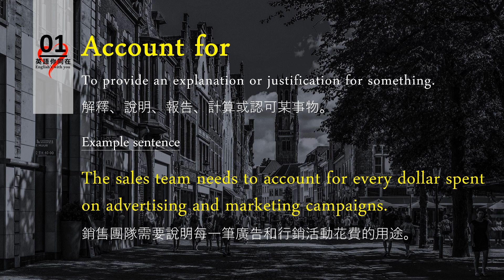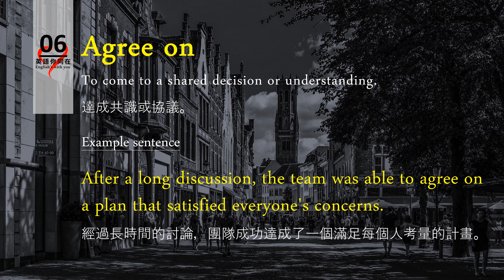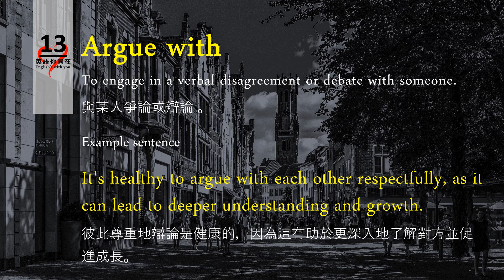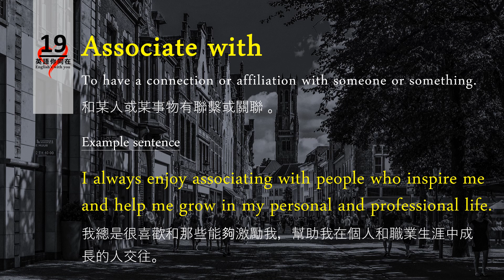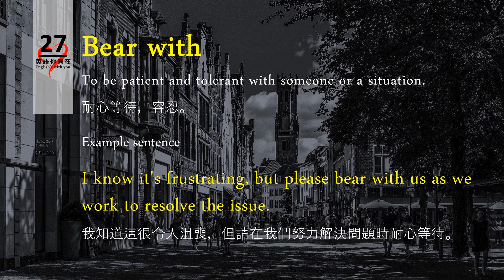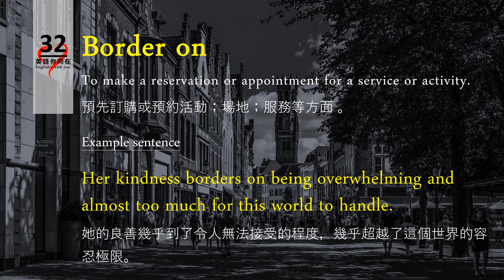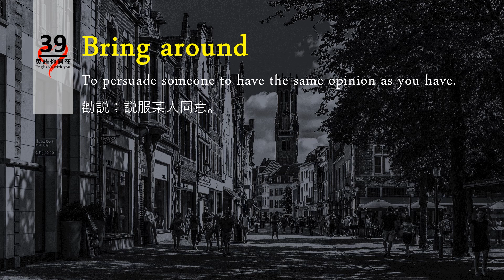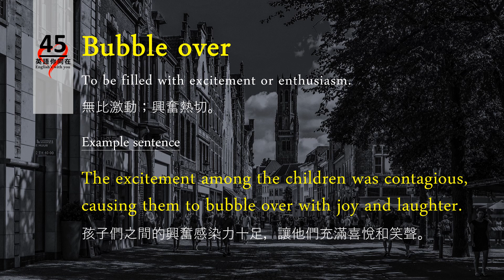生活實用英文片語系列︱EP05 ︱45個生活實用動詞片語‚ 字母A及B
Hello and welcome to the “English is with you" channel! We firmly believe that daily listening and reciting while immersing yourself in an English environment is the best way to build a strong foundation in English. Our video aims to help you achieve this goal by providing valuable content. Thank you, and we wish you all a lovely day!